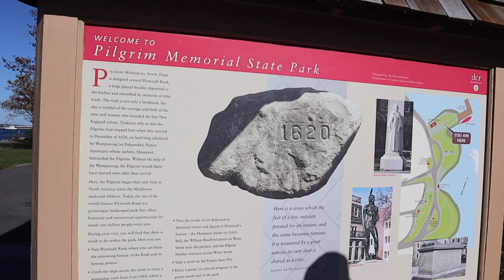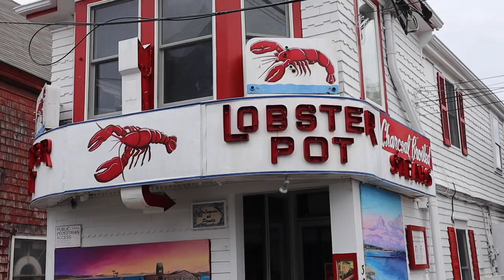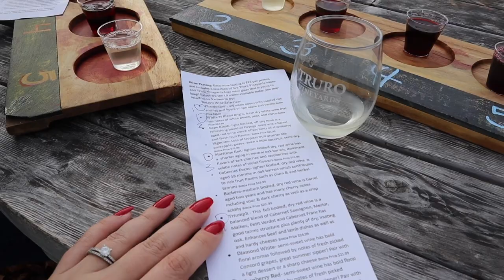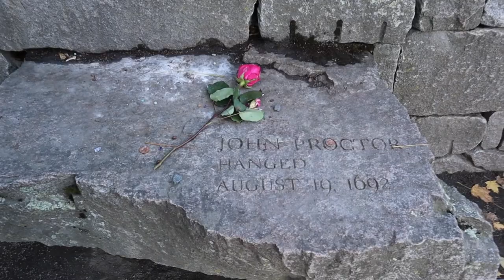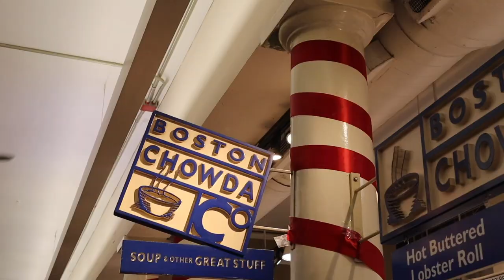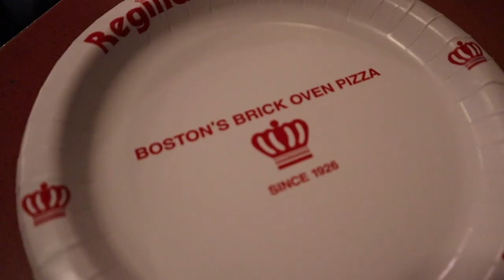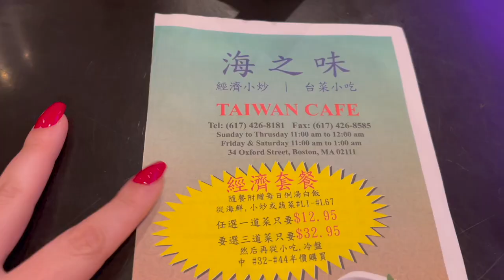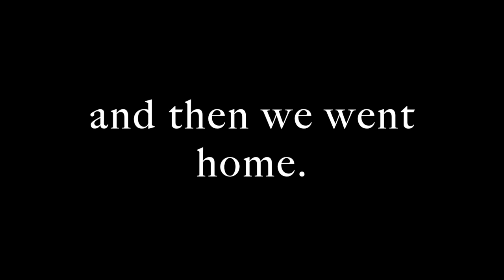TRAVEL VLOG: Cape Cod, Boston, + Salem in the Fall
A Boston, Cape Cod, and Salem travel vlog from Fall 2022! For the mems. These will always be my favorite places.